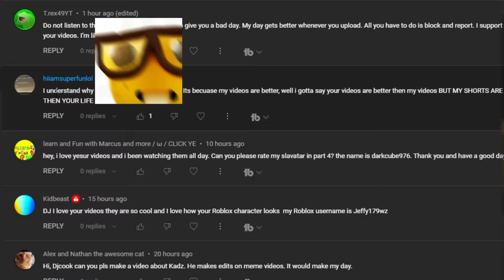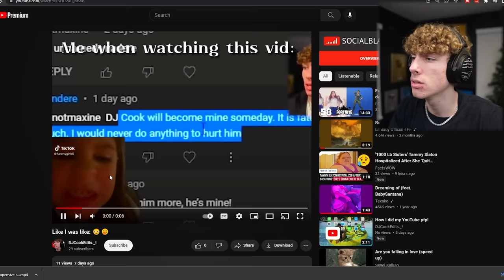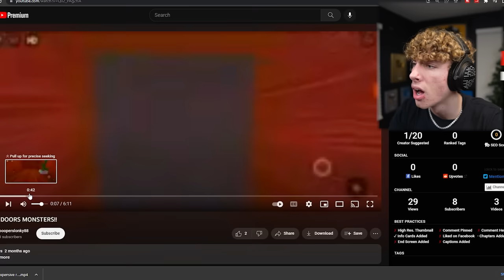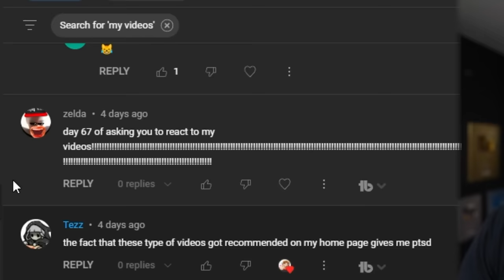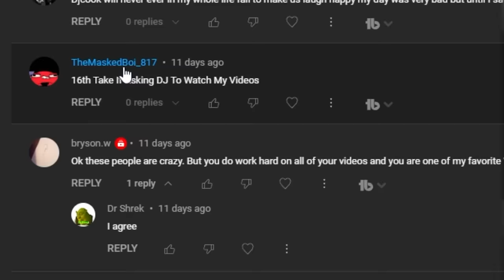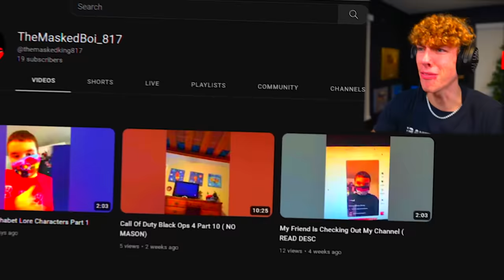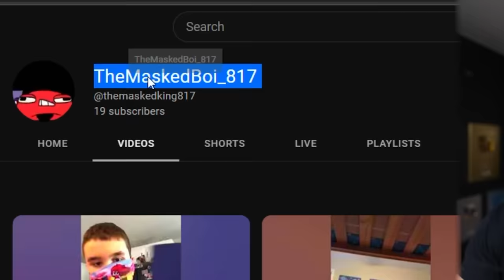Watching My Subscribers Horrible Videos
I picked 5 random subscribers and looked at their youtube videos. Are they good? Are they horrible?This is episode 1 of ExploringFans